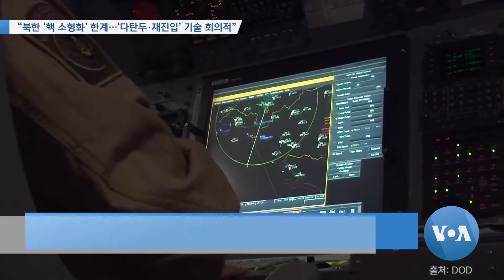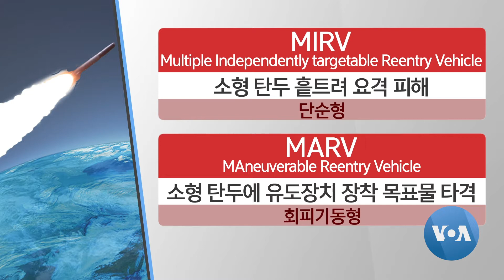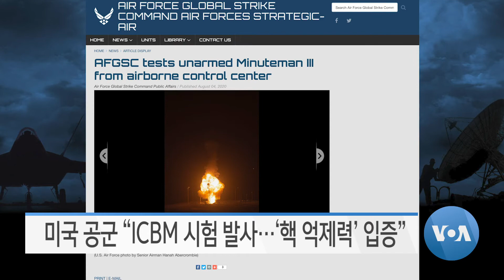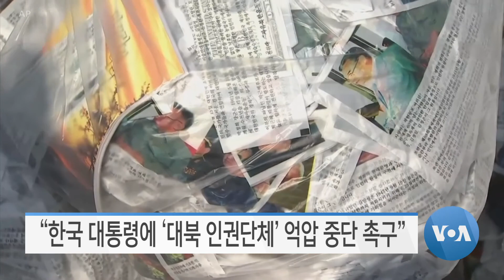[VOA 모닝 뉴스] 2020년 8월 6일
“북한 ‘핵 소형화’ 한계…‘다탄두·재진입’ 기술 회의적” / 국무부 “유엔 대북제재위 보고서 면밀히 검토할 것” / “대북 제재 ‘정제유 반입량 단위’ 통일해야” / “북한 비핵화에 ‘미국 기대’ 매우 분명” / 미국 공군 “ICBM 시험 발사…‘핵 억제력’ 입증” / “한국 대통령에 ‘대북 인권단체’ 억압 중단 촉구”